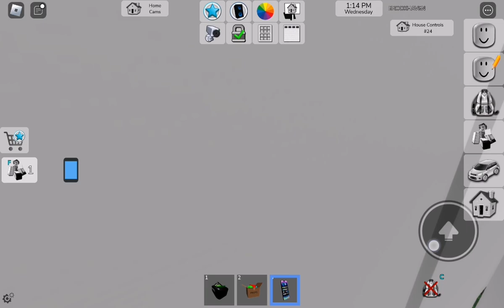MAIN SAMA ALUNA DI BROOKHAVEN TAPI JADI FUNDAMENTAL PAPER EDUCATION | Roblox